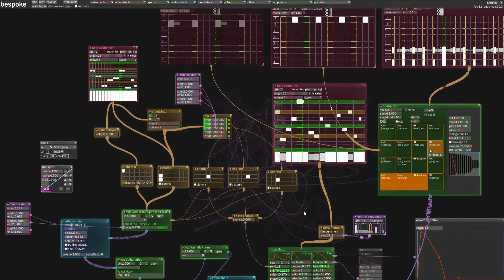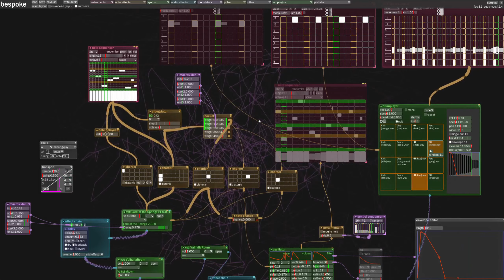Feed Me Normal Things (Bespoke Jam 4)